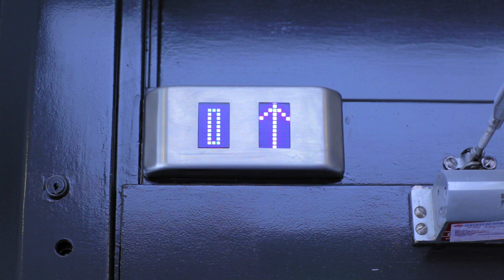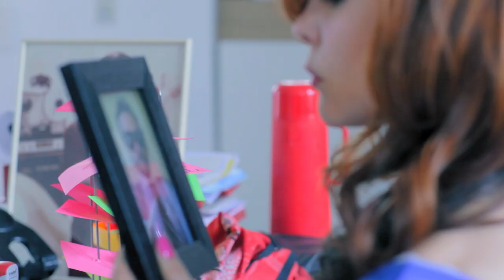ALISTER - Je travaille pour un con (officiel)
Réalisation : Marcia Romano & Benoit Sabatier
Actrices : Frédérique Bel, Milo McMullen, Ambre Kuissu
Chef-opérateur : Khamis Mesbah
Assistant : Vincent Pedretti
Etalonnage : Julien Bisschop
Docteur Fiolle Production